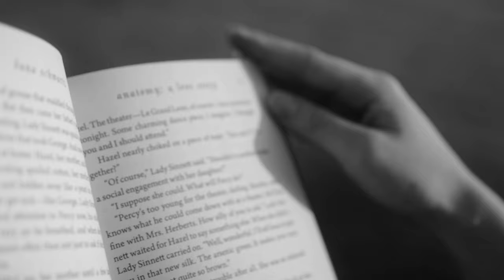Love is Crime | JuliaLee {Official Music Video}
"Love is Crime" by JuliaLee
Produced by July Soto & Jakub Štefkovič
Video by Zach Shurtz